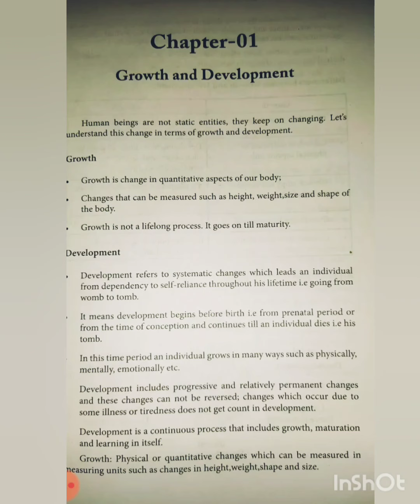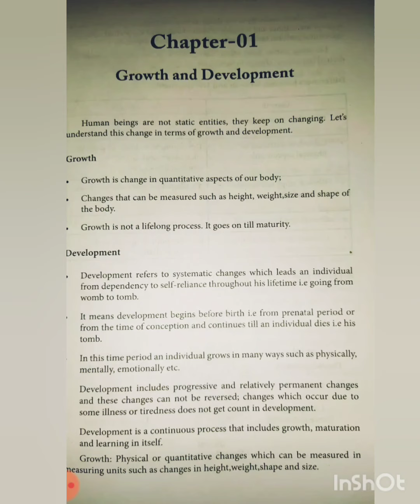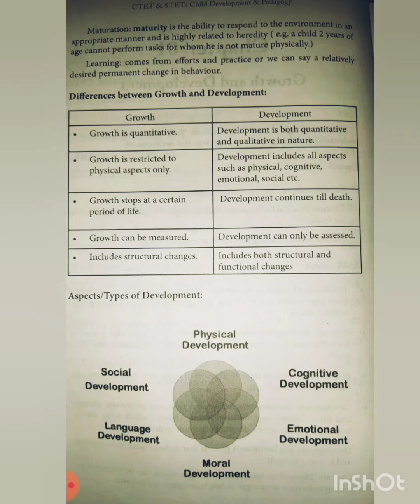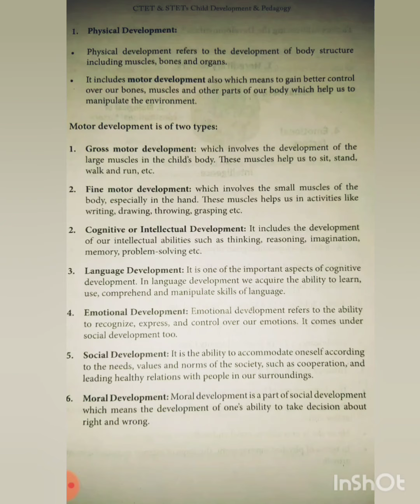CTET !! STET!! L-1 GROWTH AND DEVELOPMENT.